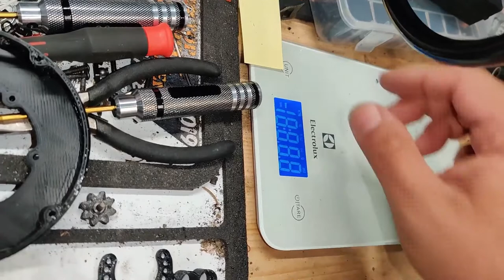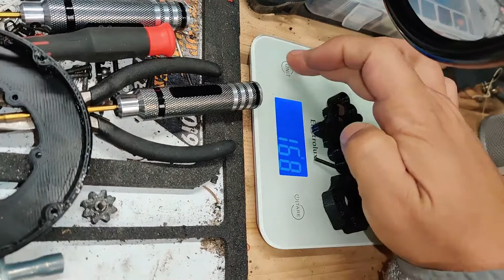Installing Weight Mount and Pocket Wheel on AR60 standard knuckle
What do I ask in return?
1. Appreciate the work, don't try to sell this stuffs, and give me credits when sharing
2. "likes" on my youtube channel or MyMiniFactory/Thingiverse are appreciated